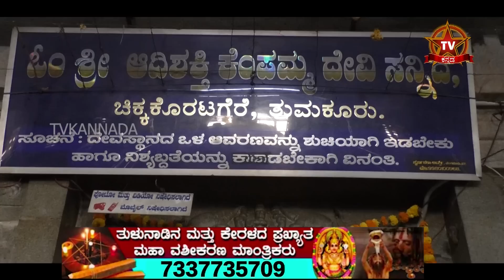KEMPAMMADEVI |TUMAKURU|TV KANNADA KEMPAMMADEVITEMPLE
Adishkthi sri Kempamma Devi Temple Chikka Koratagere
Address: 55XW+27J, Jolumaranahalli, Karnataka 572122
How to reach here from Bangalore :
1. From Majestic, take BMTC/KSRTC for NeelMangala bus stop(1hr Journey)
2. From NeelMangala take KSRTC bus for Dabaspete Bus Stop(45mins-1hr)
3. You'll get Sharing Rickshaw (10Rs/seat), private Rickshaw (Rs.100-150) or you can take buses going to ShivGange hill.
Auto Rickshaw will take you to Temple directly though.
4. Temple is in remote village, bring food along with you.

ShivGange hills are 2 KMS away so you can pay a visit there as well. Plan accordingly!
Open Timings. Monday, Tuesday, Wednesday, Thursday, Friday, Saturday, Sunday. : 06 am-08:30 pm

This YouTube channel is your hub for non-stop entertainment, information about holy temples across India and real life stories of great achievers in the country along with unlimited comedy.

What makes us unique is the variety of videos that we give starting the day with a video about the significance of a temple followed by women centric videos in the afternoon, hilarious laughter dose in the evening and interviews of achievers in the night.